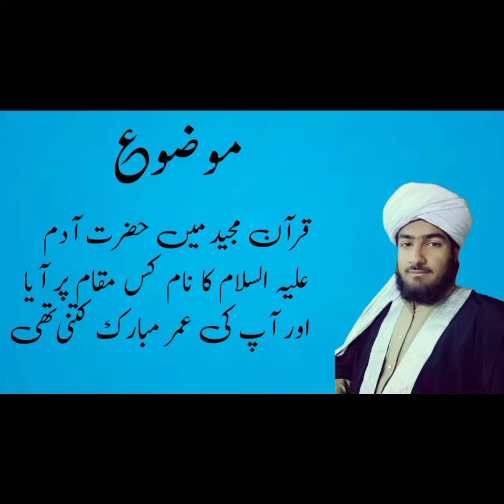قرآن مجید میں حضرت آدم علیہ السلام کا نام مبارک کتنی بار آیا آپ کی عمر مبارک کتنی تھی